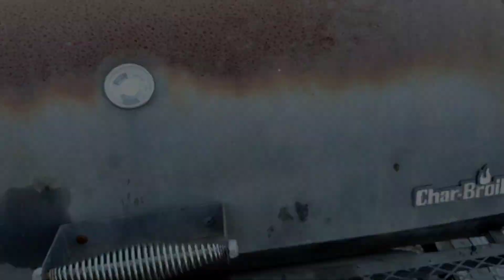Cooking Pompano in Banana Leaves - Ntses Quav Iab Xwv Nplooj Tsawb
This is my recipe for Pompano in Banana Leaves.  Try it out to see if u like it.